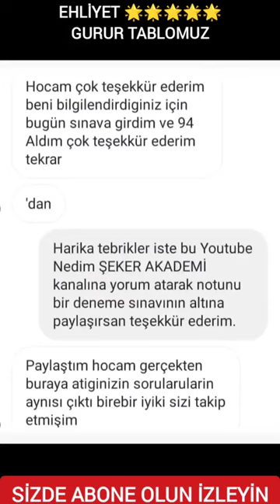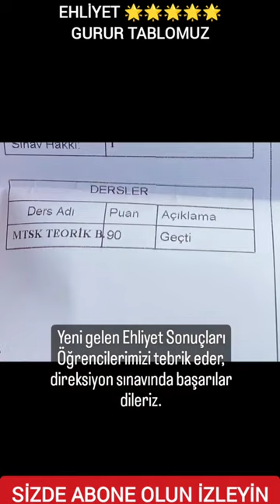EHLİYET 5 YILDIZLI GURUR TABLOMUZ ABONE OL İZLE GEÇ